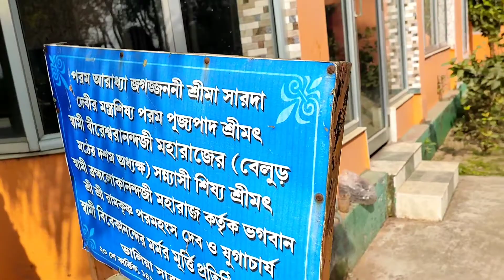বছরের প্রথম দিনই picnic করলাম সবার সাথে